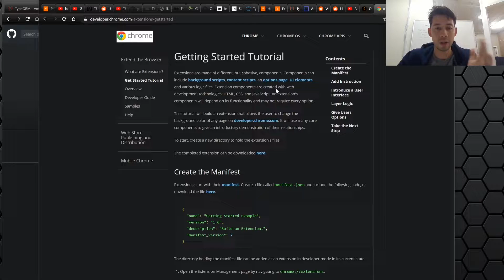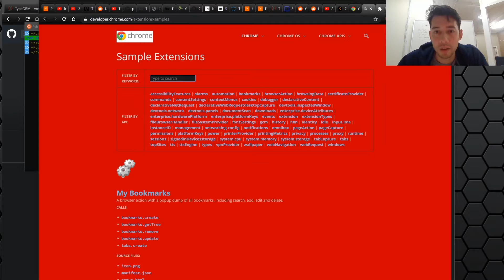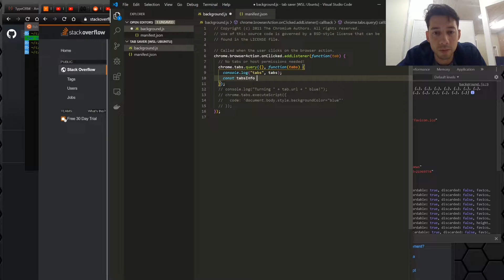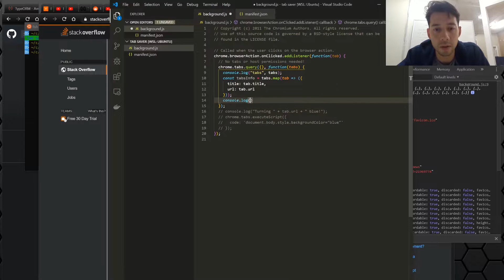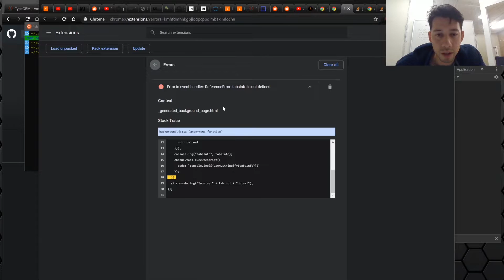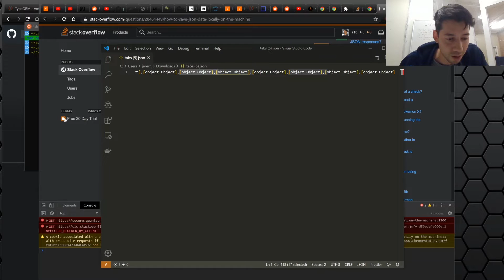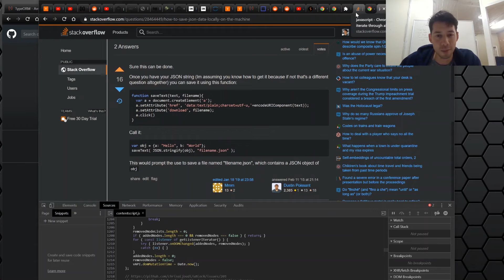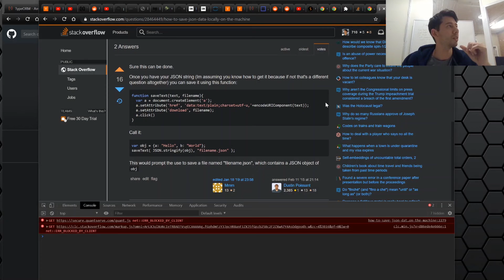Build a Chrome Extension to Save Tabs in 9 Minutes (basic coding tutorial)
I had too many Chrome tabs open, so I built a Chrome extension to retrieve the titles and URLs of all my tabs and save the info to a file. This is a tech tutorial where the purpose isn't just to show you how to do it, but how to learn and get it done quickly under a time constraint. Let me know if you want me to cover any other topics.

Sorry about the video/audio quality btw, will be better next time.

📧 Sign up to my Email List!